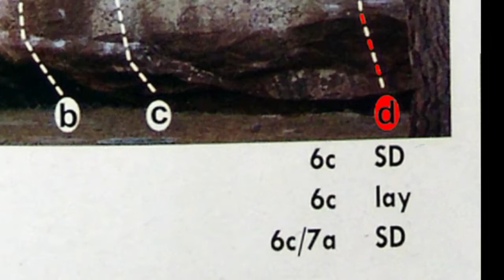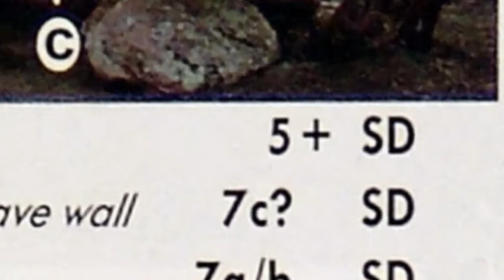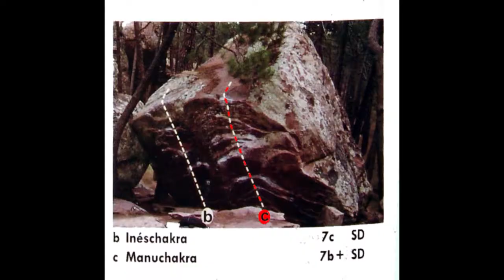AIX bouldering Albarracin 2010 II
Albarracin 2010 Manuchakra, Kuba, Jirous